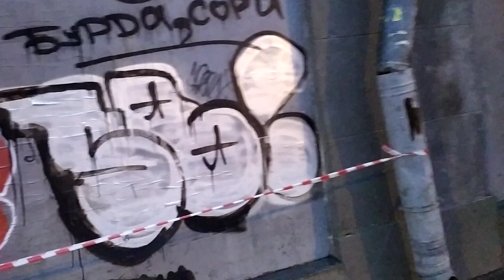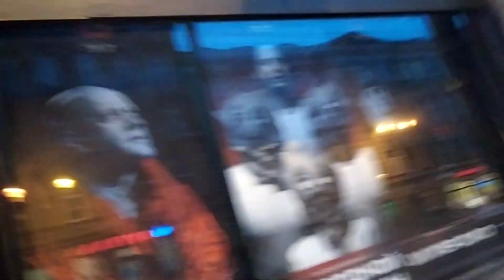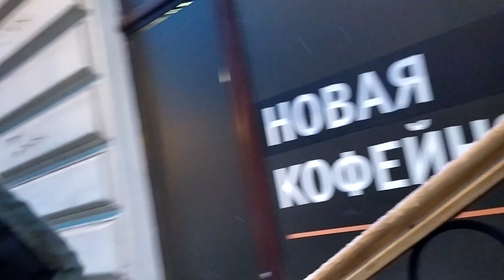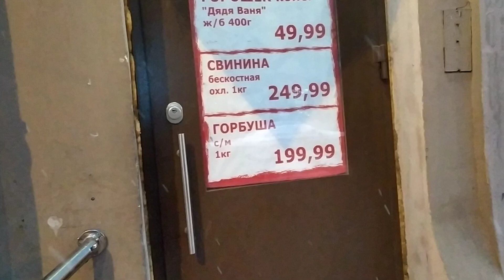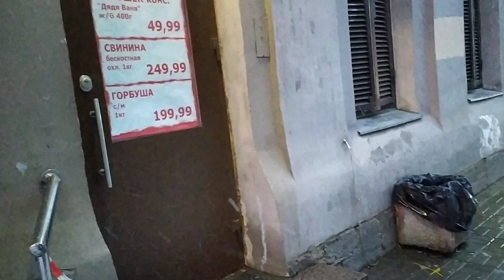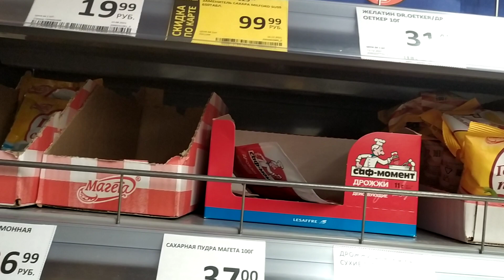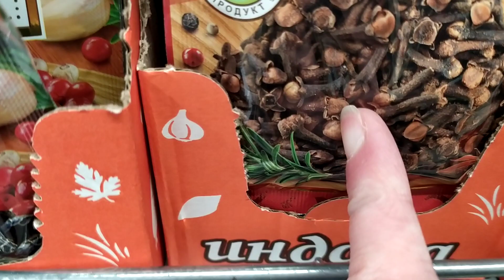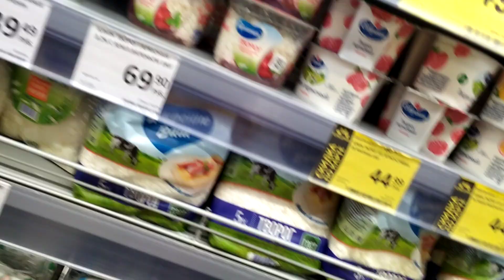Благодарю за ваши советы и пожелания...